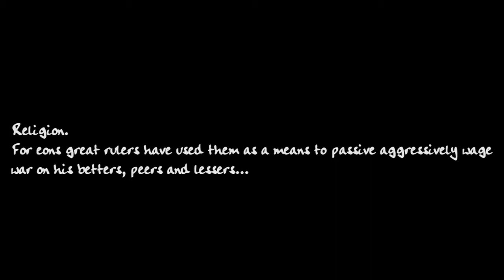Civilization V: Everything's Coming Up Elm Street! [Part 9]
Goramoth, SomekindofWizard, Supremo Pete, NemoNaemo and Noximous attempt to become World Leaders and master diplomats as we embark on a journey spanning thousands of years! Follow our growth as we each try to forge an empire and make a name for ourselves in Civilization V. Will peace win out, or will the world be plunged into conflict and battle?